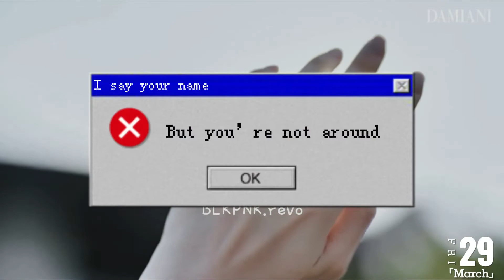Irene Don’t let me down edit || BLACKPINK is the revolution